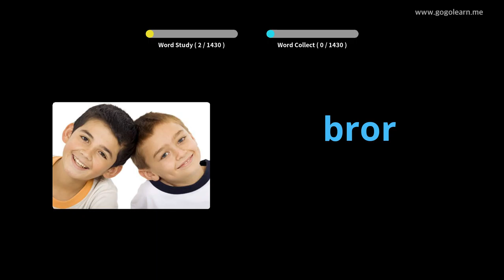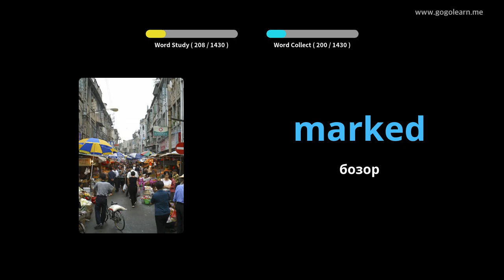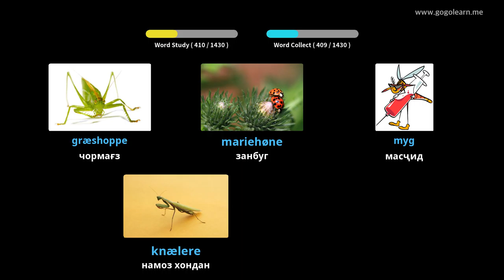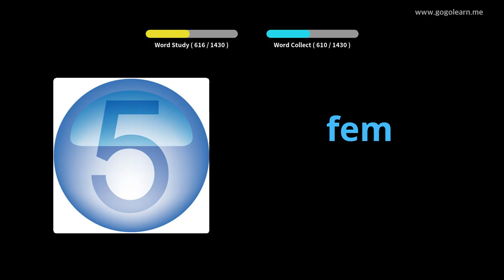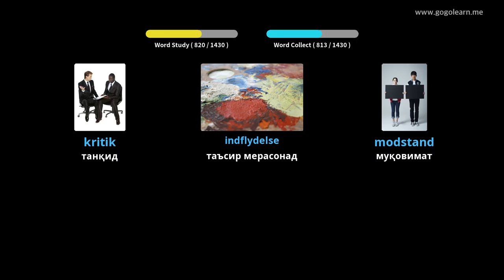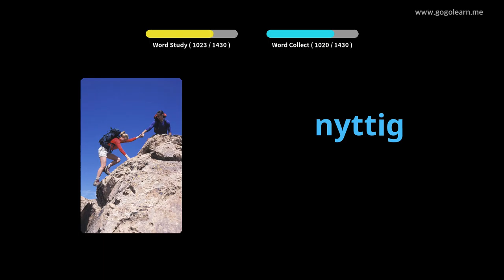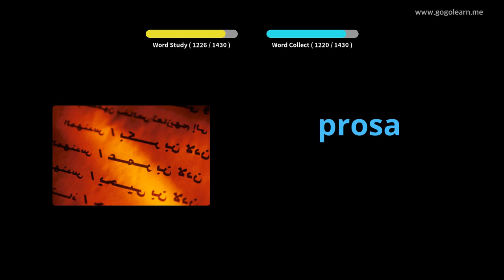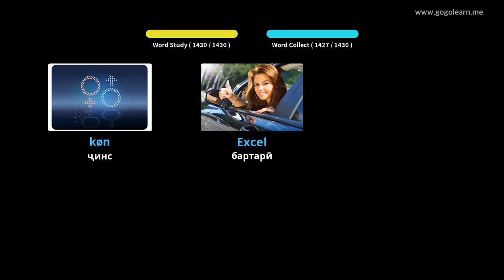Вожаҳои Даниягӣ |Golearn